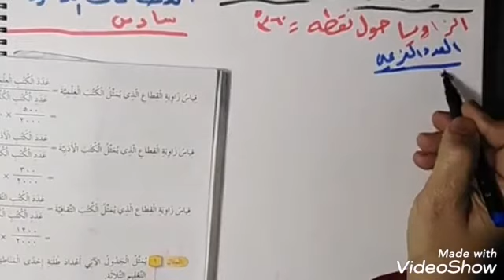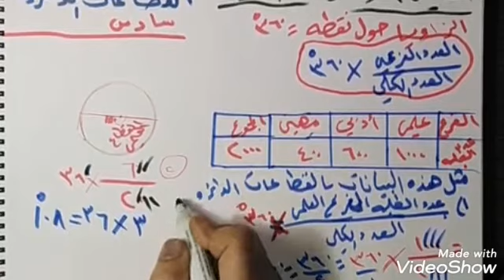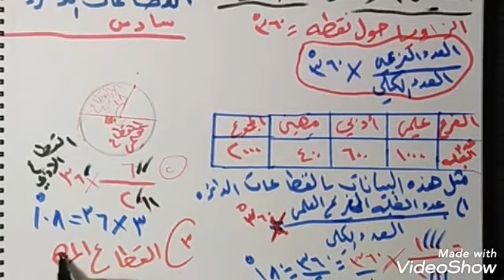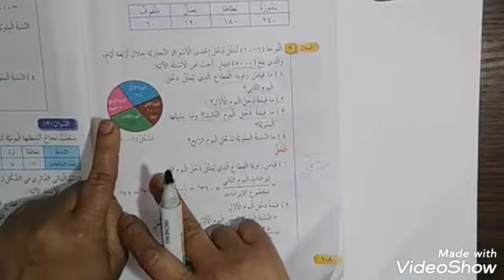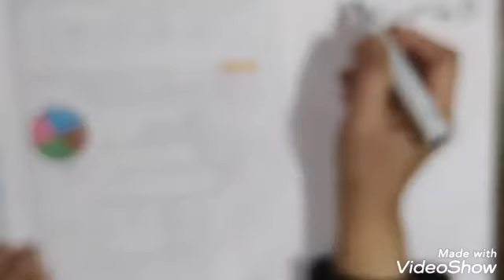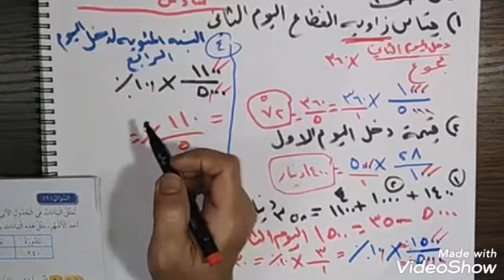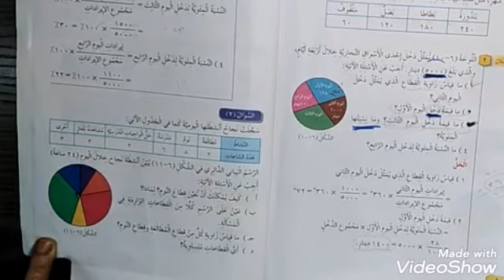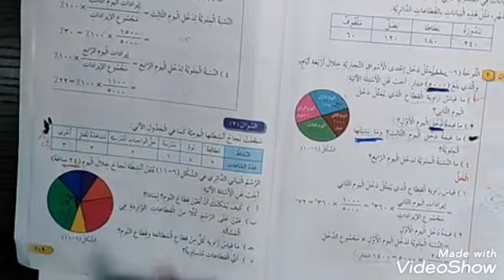الصف السادس. رياضيات. درس القطاعات الدائرية. فرع حكما